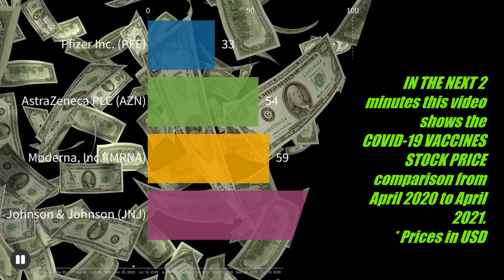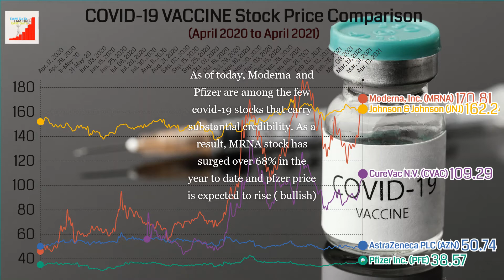COVID 19 Vaccine Stock Market Today - Renewed Optimism?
In today’s video, COVID 19 Vaccine Stock Market Today,  I will show the vaccines stock price comparison historical data from April 2020 to April 2021.
Due to the novel coronavirus pandemic, it’s not surprising that many pharmaceutical companies have been able to not only survive but do really well during these difficult times. However, a good-sized portion of these so-called “coronavirus stocks” are very speculative.
As of today, Moderna and Pfizer are among the few COVID-19 stocks that carry substantial credibility. As a result, MRNA stock has surged over 65% in the year to date and Pfizer price is expected to rise… Are we in a Bullish Market? What do you think?

As always, I'm grateful for you support .

Tags[IGNORE]
covid 19
COVID-19
coronavirus
corona virus
coronavirus update
coronavirus vaccines
top countries coronavirus vaccine
corona virus  vaccine timeline bar
coronavirus vaccination in Israel
china coronavirus update
china covid-19 vaccination
number of covid 19 vaccines in us
covid 19 vaccination today in asia
covid-19 number of vaccine updates
world Covid 19 update
world graph live ranking countries coronavirus
coronavirus graph
corona race meme
corona graph
corona race chart
covid 19 time lapse
world covid time lapse
world coronavirus graph
time lapse
live Covid 19
live world map count confirmed coronavirus vaccines
country graph
covid 19 updates
world graph live
covid 19 live stream map world
corona update live stream
corona live stream counter
corona race worldometer live
coronavirus in us today
coronavirus cases in usa
coronavirus usa map
coronavirus update usa
coronavirus trends by state
cdc coronavirus
worldwide active vaccination graph
coronavirus active cases in worldwide
covid 19cases ina sia
ranking covid 19 vaccine in asia
update covid 19 in asia chart
covid 19 ins outheast asia
coronavirus in usa
update coronavirus in usa today
update news coronavirus in usa
today update coronavirus in usa today
update news worldwide
2020 coronavirus vaccine update today news hindi
coronavirus vaccine update today news coronavirus vaccine update today
corona cases worldwide
corona cases worldwide
live corona cases worldwide by country
asia covid 19 cases update
asia covid 19 map
covid 19 asia graph
covid 19 south east asia data
coronavirus news
 covid cases by county
update coronavirus in usa
up to date america covid cases
vaccination due to coronavirus
coronavirus vaccination in us
coronavirus vaccination per country
Coronavirus vaccine Update (Live)